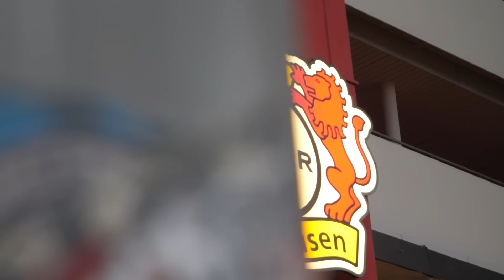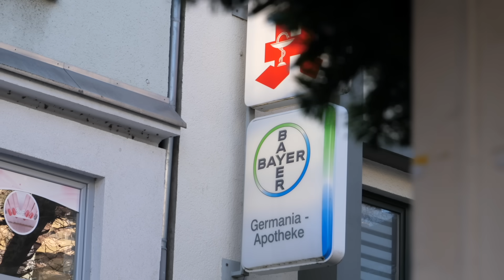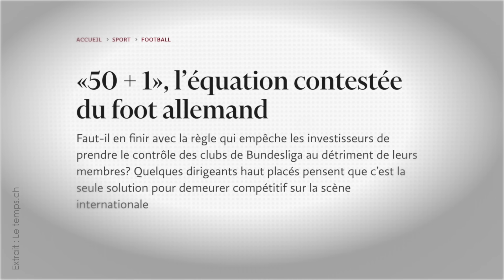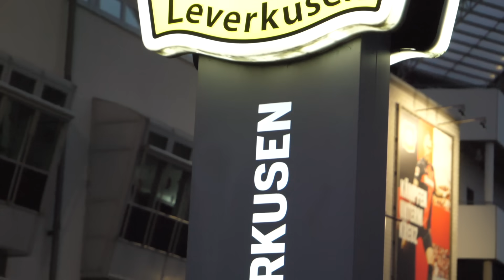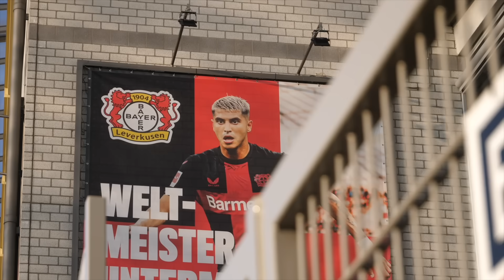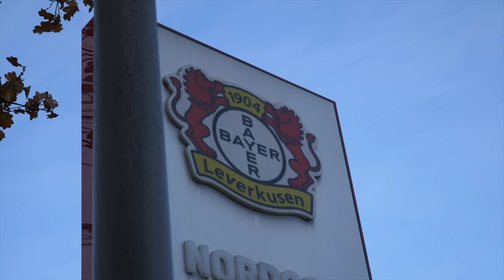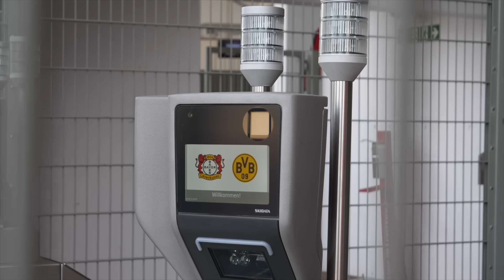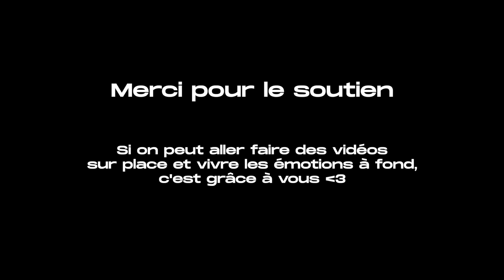Comment Xabi Alonso a RÉVOLUTIONNÉ le BAYER LEVERKUSEN ? (Reportage)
Pour ceux qui veulent se construire une équipe sur Sorare (et soutenir les prochains projets)

Dans l’ouest de l’Allemagne, en Rhénanie, il y a une petite ville qui existe et brille aux yeux de l’Europe depuis plusieurs décennies grâce à son club de football, Leverkusen. Car présent en Bundesliga depuis 1979, le Bayer et sa tunique rouge s’est forgé au fil des saisons la solide réputation de club allemand iconique, un club qui a pourtant longtemps été moqué en raison de l’absence de titre national gagné, la faute à plusieurs chokes monumentaux en fin de championnat, qui l’ont privé de succès et lui ont offert un surnom, Neverkusen.

Mais depuis un peu plus d’un an, tout a changé pour le club rhénan, grâce à l’arrivée d’une nouvelle direction et d’un coach excellent, Xabi ALonso, qui ont transformé l’équipe pour en faire l’une des plus séduisantes d’Europe.

Dans cette vidéo, je me suis rendu à Leverkusen pour retracer l'histoire si particulière du club mais aussi pour comprendre sa renaissance récente ! En espérant que ça vous plaira :)

Sources Images : Bayer Leverkusen, Real Madrid, Man City
Sources journaux : L'Equipe